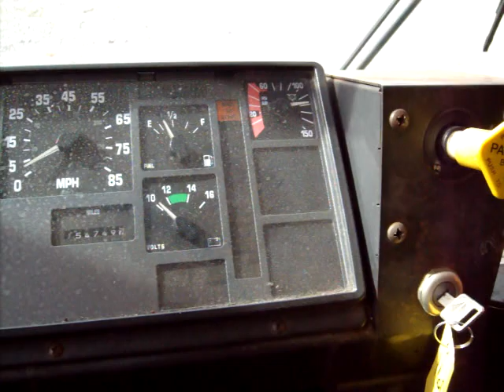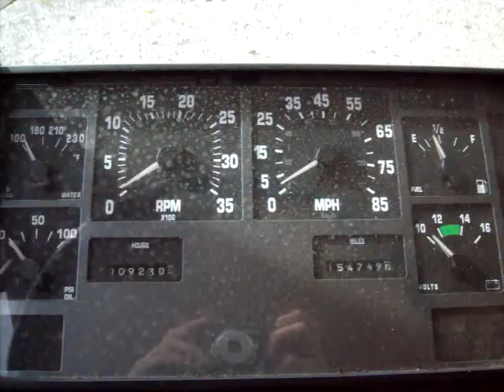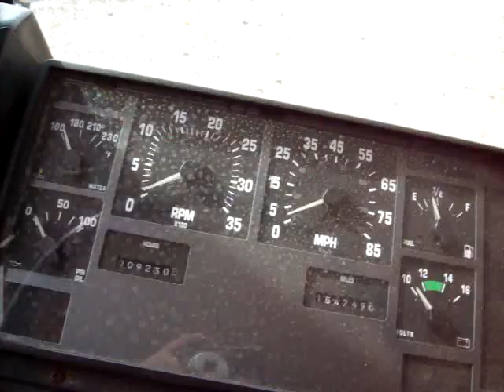AmTran RE Start Up and Quick Walk "Around"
Quick walk "around" and start up of an AmTran RE. Took a few tries but it went..